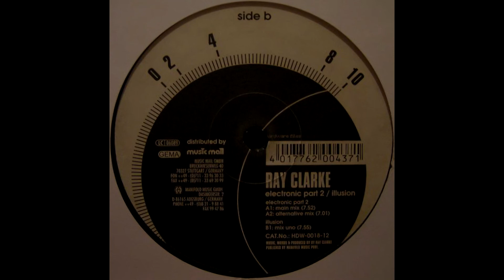Ray Clarke - Electronic Part 2 (Alternative Mix) [HQ]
Label: Hardware Files ‎– HDW-0018-12
Format: Vinyl, 12", 33 ⅓ RPM, 45 RPM
Country: Germany
Released: Mar 2003
Genre: Electronic
Style: Trance, Hard Trance